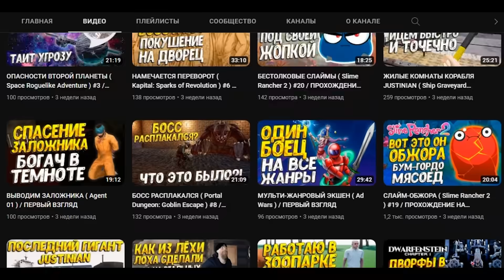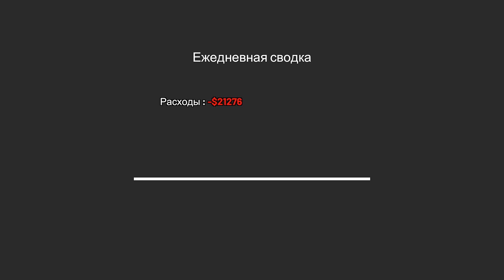17 000 ПОТРАТИЛ НА КОНТЕЙНЕР ( Storage Hustle )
Аукцион гаражей и контейнеров ! Зарабатываем